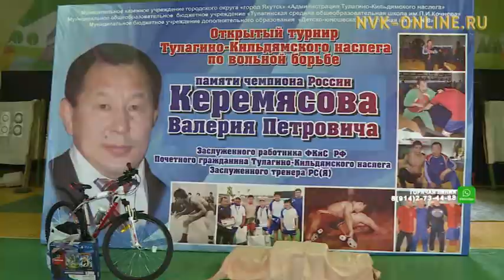Валерий Керемясов кэриэһигэр көҥүл тустууга аһаҕас турнир түмүктэннэ